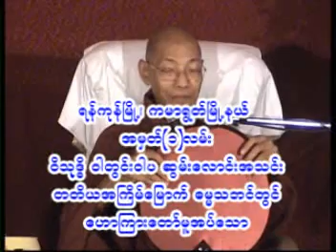ပါရမီရွင္တို႔၏ဘဝ 1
Dr. Nandamalabhivamsa
International Theravada Buddhist
Missionary University, Yagon
ဘဒၵႏၲ နႏၵမာလာဘိ၀ံသ
M.A; Ph.D
အဂၢမဟာပ႑ိတ
အဂၢမဟာ၀ါစက ပ႑ိတ
ပါဠိ ပါရဂူ
ဗုဒၶသာသနာျပဳ တကၠသိုလ္ ပါေမာကၡခ်ဳပ္
အျပည္ျပည္ဆိုင္ရာ အဘိဓမၼာမဟာသိပၸံ ပါေမာကၡခ်ဳပ္
စစ္ကိုင္းၿမိဳ႕ သီတဂူ ကမၻာ့ ဗုဒၶတကၠသိုလ္ ပါေမာကၡခ်ဳပ္